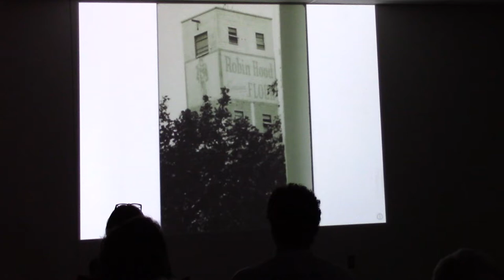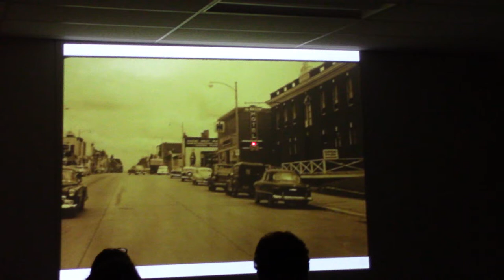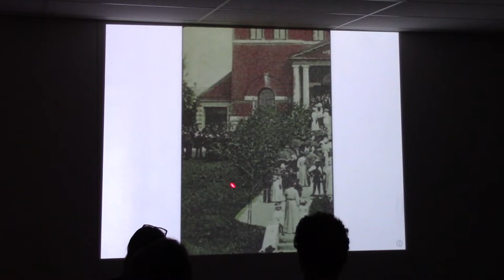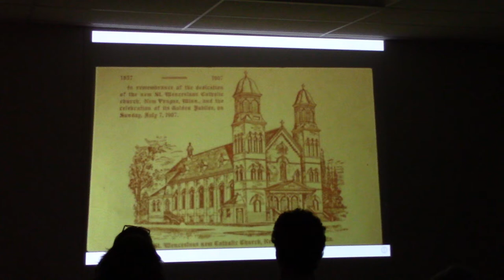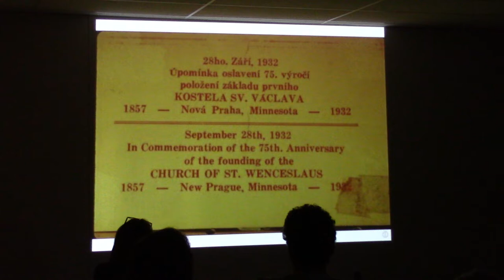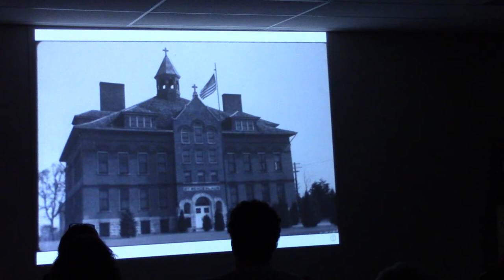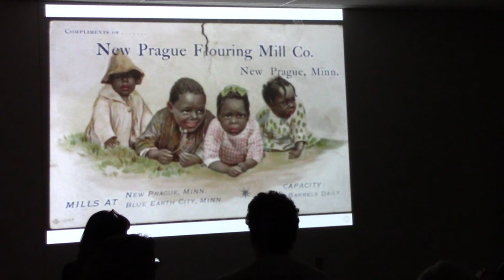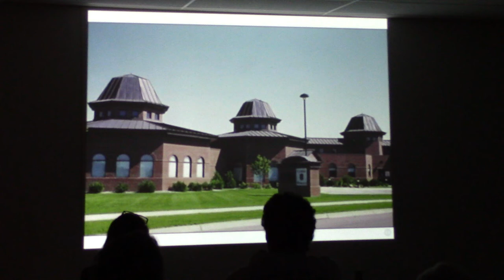Dr. George Winn's Postcard Presentation: Part 2